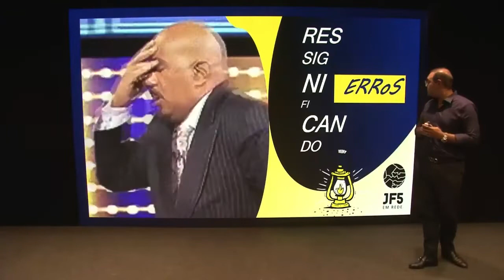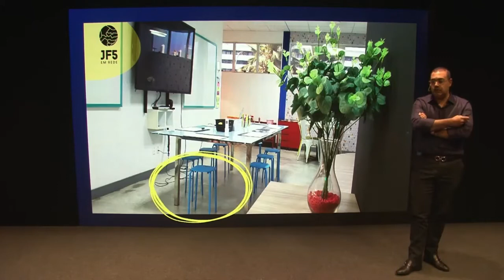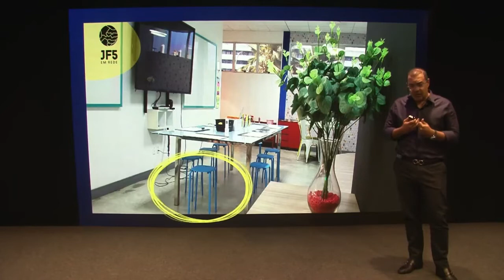Acendendo o Candeeiro: Painel A Inovação é Horizontal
Gisele Alcântara, Vice-Diretora do Foro da Seção Judiciária do Ceará, Leonardo Resente, Juiz Federal e Marco Bruno Miranda, Juiz Federal Auxiliar da Presidência do TRF5